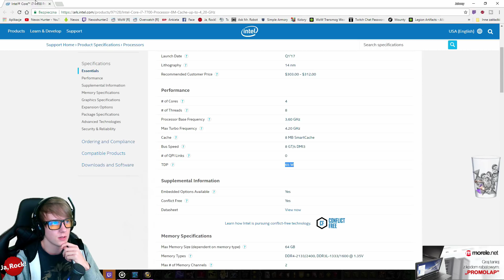WARTO GRAĆ W WOWA? - World of Warcraft: Legion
Kupuj gry na G2A taniej z kodem zwrotu 3% kwoty "NEXOS"